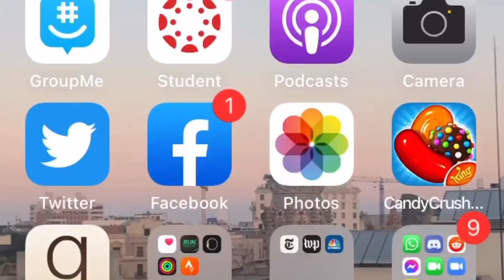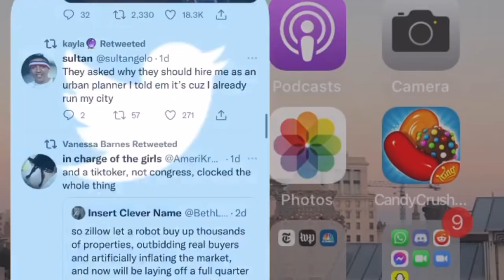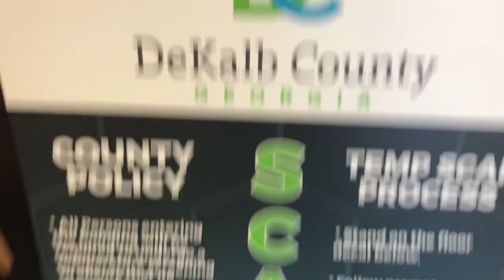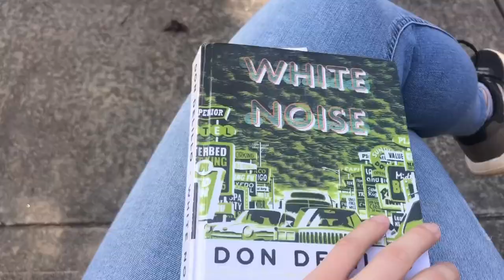I’m a degenerate college student so I tried to become more wholesome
I'm trying to better myself but I don't think it's really working...

Emory University is a wacky place